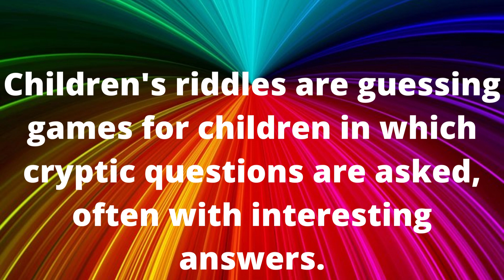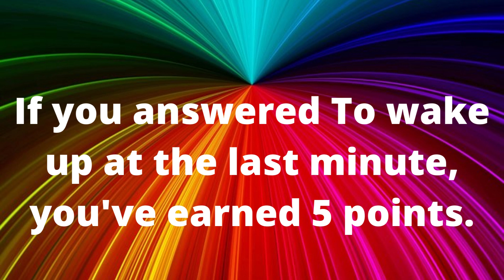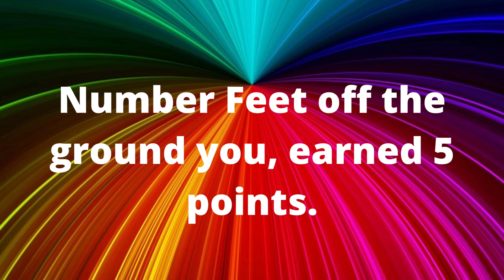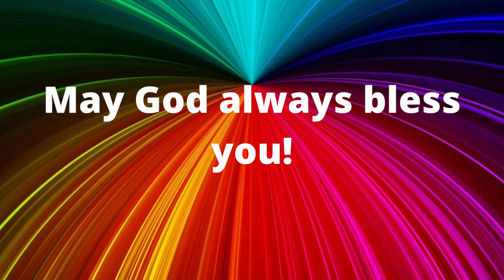IQ QUIZ TEST let's answer the riddles? Good fun!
Hi dudes! All right with you?
Welcome to the channel!
Shall we answer the riddles together?
Each correct answer is worth 5 points, write down in the comments what your score was.
Children's riddles are guessing games for children in which cryptic questions are asked, often with interesting answers.

Number 1. What is it: can it be broken in order to be used?
If you answered The Egg, you got 5 points.

Number 2. Where does Friday come first than Tuesday?
If you answered In the dictionary, you got 5 points.

Number 3. What is it: is it high when new and low when used?
If you answered The candle, you have earned 5 points.

Number 4. What did the lock say to the key?
If you answered Let's go for a walk?, you've earned 5 points.

Number 5. What is it: easy to get in and hard to get out?
If you answered A problem, you've earned 5 points.

Number 6. Why do some people sleep with their alarm clock under their pillow?
If you answered To wake up at the last minute, you've earned 5 points.

Number 7. What is it: Can you travel to multiple places stuck in one place?
If you answered The Seal, you've earned 5 points.

Number 8. Maria's father has 5 daughters. Naná, Nené, Niní, Nonó and…?
If you answered Maria, you got 5 points.

Number 9. What is it: a plant that all people have in their hands?
If you answered Palma, you have earned 5 points.

Number 10. What is it: the last thing you take off before going to bed?
Number Feet off the ground you, earned 5 points.

So did you like it? Comment your opinion below.
Thank you so much for participating!
May God always bless you!
Bye Bye

Hi! Welcome to the channel. The intention is to amuse people with IQ tests, guessing, image errors game, the favorite, which one is correct, which one do you prefer and etc... The content will always be with respect and education to the next.